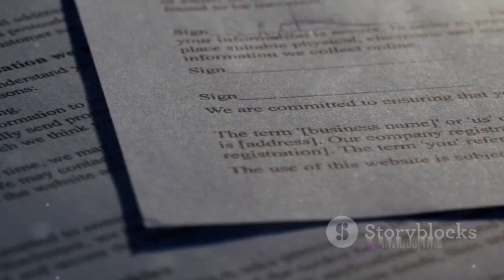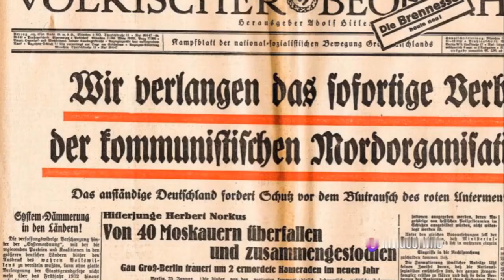Uncovering the Untold Stories of the Holocaust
Prepare to be captivated by the untold stories of the Holocaust in this enlightening YouTube video. Through meticulous research and compelling storytelling, we aim to give voice to the forgotten narratives of this tragic event. From the experiences of survivors to the acts of resistance, this video uncovers the lesser-known aspects of the Holocaust, shedding light on the human spirit's triumph over adversity. Join us as we honor the memory of those affected and ensure their stories are never forgotten.